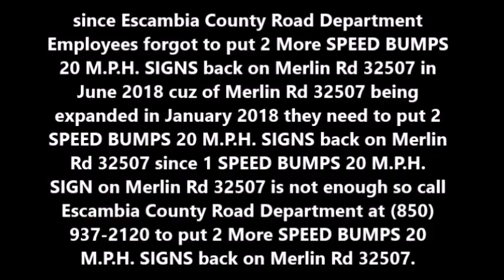Call Escambia County Road Department to put 2 SPEED BUMPS 20 M.P.H. SIGNS back on Merlin Rd 32507